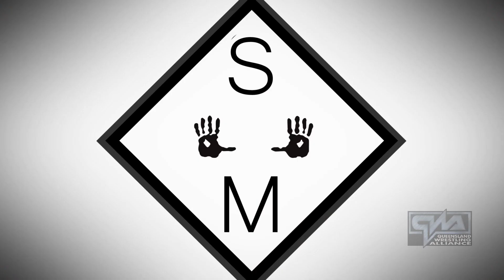Slade Mercer V EC Brownie - Turmoil 2019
Slade Mercer made his QWA debut as he faces off against young up and comer, EC Brownie!

Get set for some hard hitting giants rocking the ring at Seagulls Resort.

Slade Mercer V EC Brownie - Turmoil 2019 - FULL VIDEO